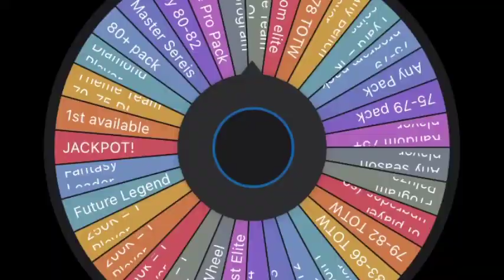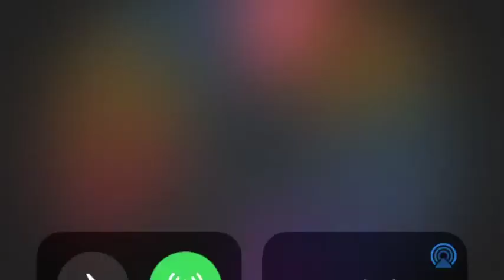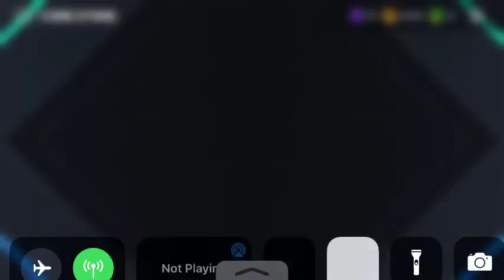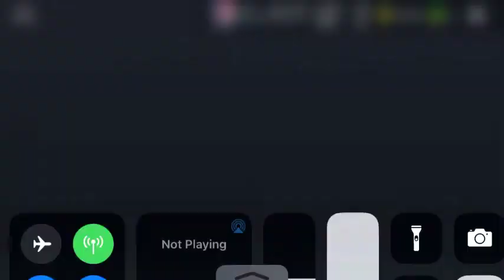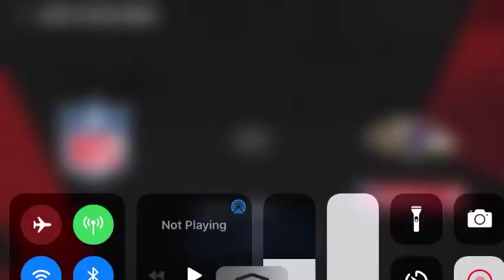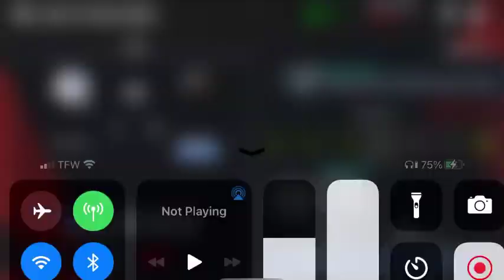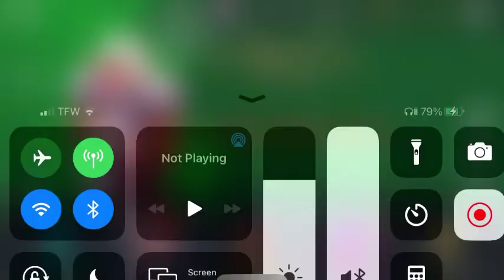Things just got better!!! - Madden 21 Mobile - Wheel Of Mut Ep.9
Welcome to Madden Mobile 21 and in today’s video I got super lucky and filled almost every position somehow.

1. Every episode, I spin the wheel twice and get a player(s) based on what the wheel says.

2. Then I spin the wheel of challenges, and I complete that challenge,

3. I use those players and add them to the team.

4. I then go into an Arena game and hope to win.

5. If I win, I get to keep the players on my team. But if I lose, I have to sell or discard whatever players I opened or bought.

7. Then I can buy a pro pack for completing the challenge and put those players on my team (if applicable).

6. At the end of the season, I have to reset my team to bronze. But I get to choose 1 player to lock in and keep for the remainder of MUT.

7. I then can upgrade that player as a new card comes out for them.

If I missed any more rules, put it in the description

If you enjoy, leave a like as more content will be out soon...

Discord: The Goat 🐐 #0032
IFunny: ThatBoiSalvage